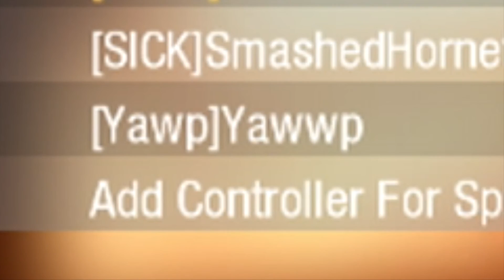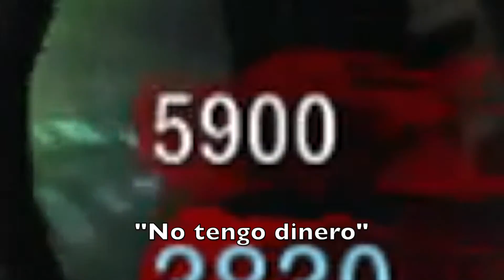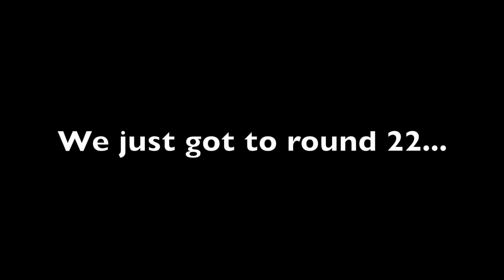CALL OF DUTY BLACK OPS ZOMBIES (FUNNY MOMENTS!!!!) - ROUND 40 ON KINO DER TOTEN!!!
Hit me up on Snapchat to see what I'm doing behind making videos!!! Snapchat: burr-ito